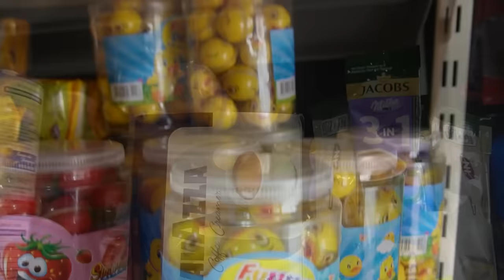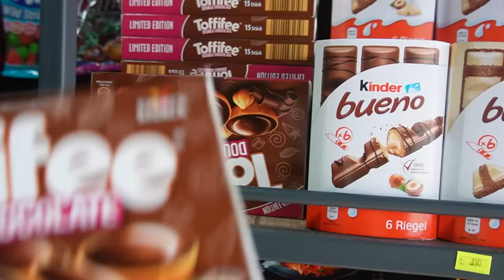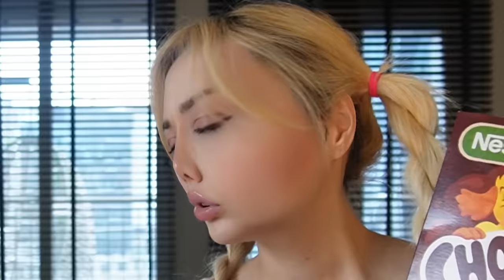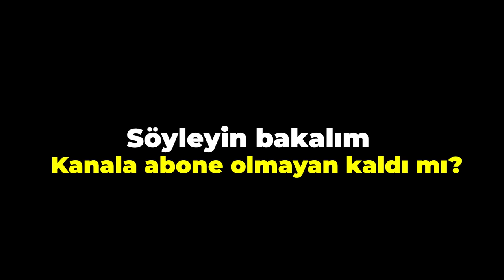YURT DIŞI ABUR CUBURLARINI DENEDİK!! (AMERİKA)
Herkese Merhaba ben Öykü Karta bugün annem Gamze Karta ile beraber yurt dışı abur cuburlarını denedik. Hepsini Türkiye'de satan bir yerde bulduk. Birbirinden farklı yiyeceklerin tadına baktım. Hepsi çok ekşiydi.Videoyu beğenmeyi ve çan işaretine tıklayarak bildirimleri açmayı unutmayın. Sizi seviyoruz